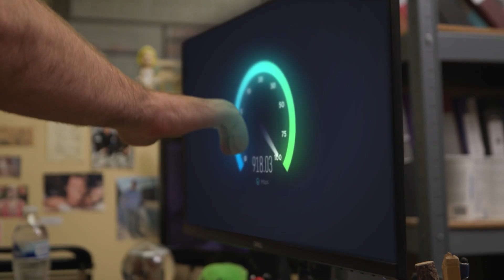GBT: Committed to Keeping Your Family Connected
For over 70 years, GBT has been working to keep families and businesses connected. We know that when we connect one home, we're strengthening the entire community. Our next chapter is bringing the lightning-fast connection of Fiber Internet to every doorstep in our rural communities.

We're not just another Internet company. We're a family and we're committed to keeping your family connected.